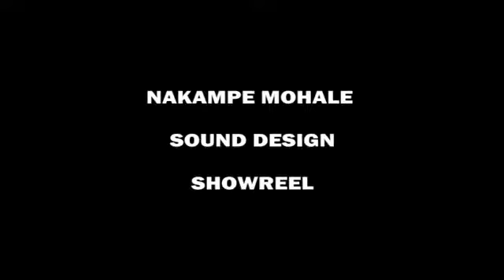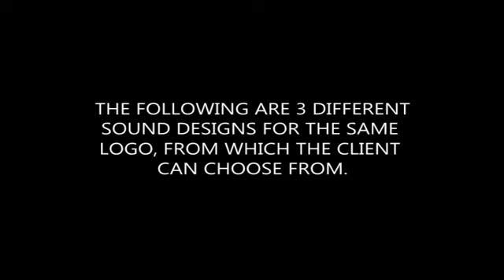NAKAMPE MOHALE SOUND DESIGN SHOWREEL